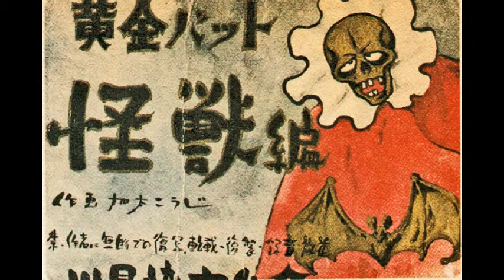昭和の街角紙芝居 「黄金バット」 怪獣編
作・画：加太こうじ、制作：川見協力組合　「ヒマラヤ山脈の湖に太古の怪獣が現れて・・・」